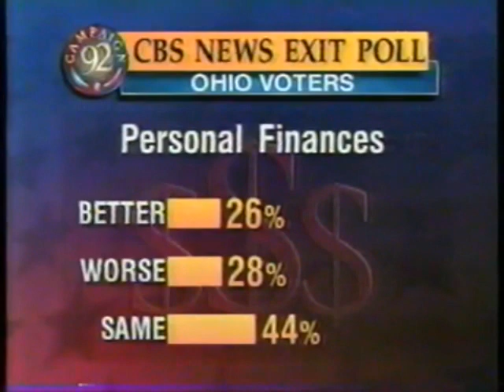CBS News Election Night 1992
CBS News coverage of Election Night, November 3, 1992 featuring Dan Rather